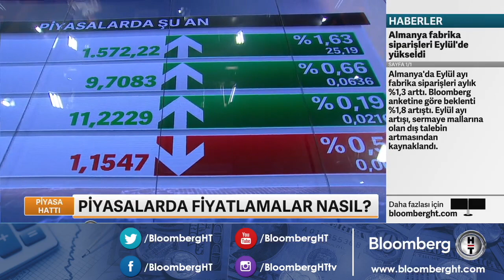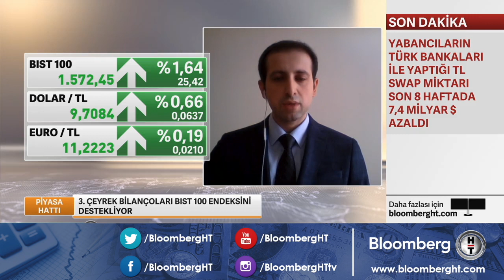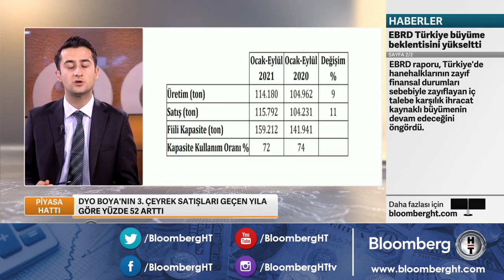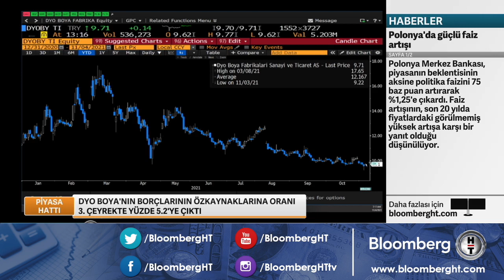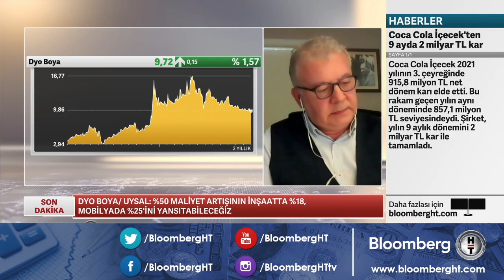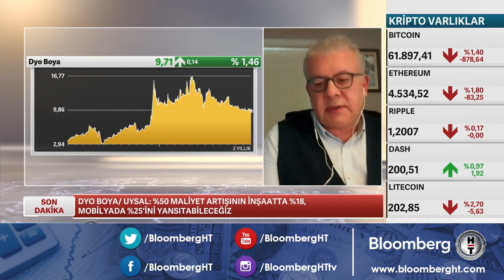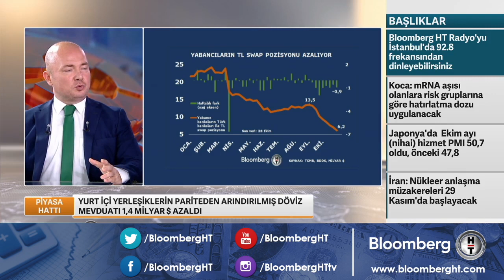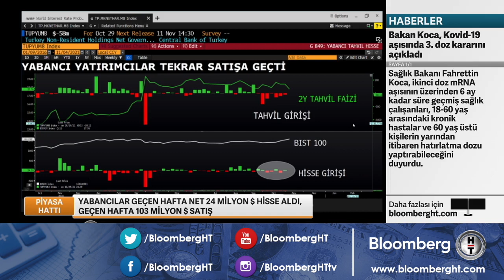DYO'nun 3. çeyrek bilanço performansı - Piyasa Hattı | 04.11.2021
KUTAY KORAP - DYO BOYA BİLANÇO GERÇEKLEŞMELERİ VE BEKLENTİLERİ
MEHMET MUTLU UYSAL - DYO GENEL MÜDÜRÜ
MURAT ÇİFTÇİ - IBS SİGORTA VE REASÜRANS BROKERLİĞİ CEO'SU
SERDAR PAZI- BLOOMBERG HT PARA PİYASALARI MÜDÜRÜ